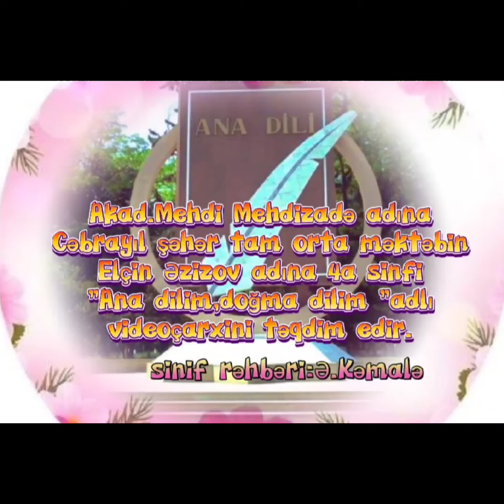ana dili günü